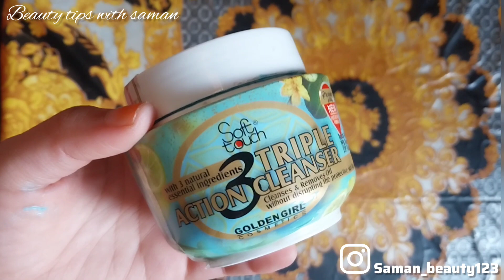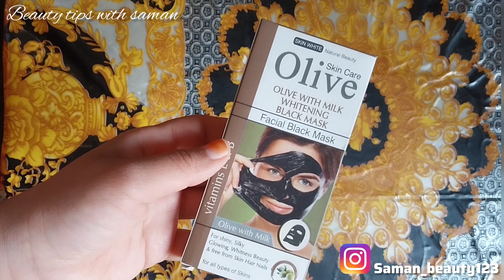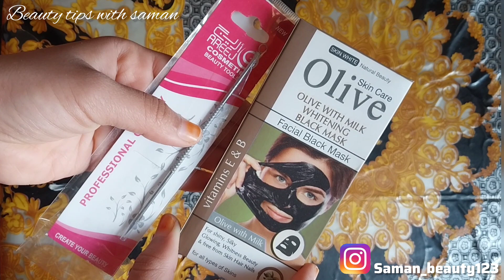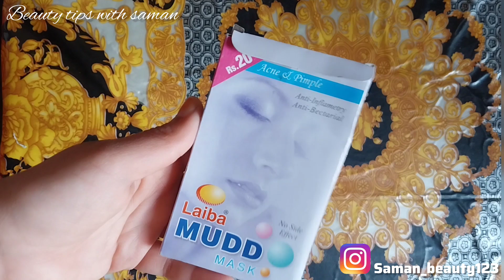My Weekly skincare routine // Winter skincare routine || for all types of Skin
search terms 👇

skincare routine
skincare
skincare routines
weekly skincare
skincare routine for beginners
skin care routine
best skincare routine
skincare routine steps
how to build a skincare routine
my weekly skincare routine
skincare routine for glowing skin
ultimate weekly skincare routine
merium pervaiz
natasha waqas
natasha waqas vlogs
memonamuslima
hinasgallery
zainab numan
zainab faisal
iqra faisal
hira faisal
fine super store
glow up